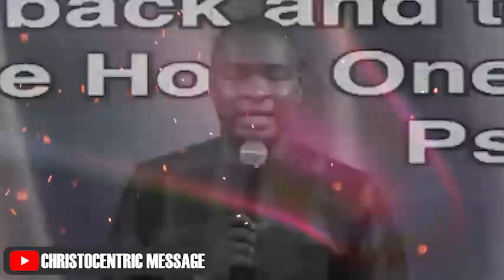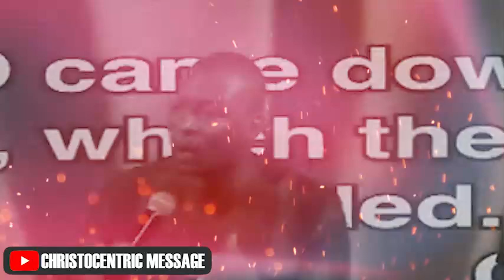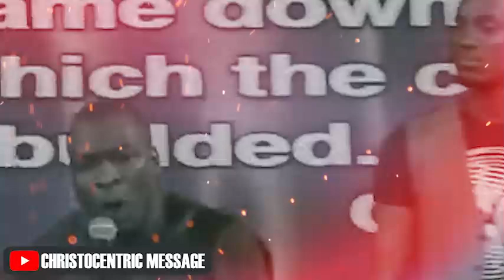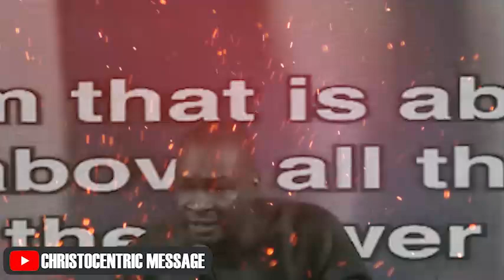LAWS OF THE MIND: HOW TO APPLY THEM TO YOUR LIFE - APOSTLE JOSHUA SELMAN